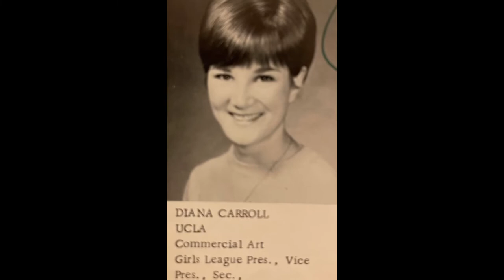In Memory of Diana Rivers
Fun photos of cherished friend over 5O years